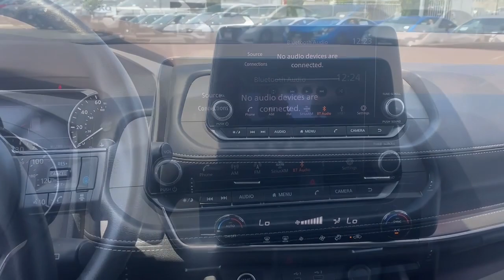2023 Nissan Rogue SV Fontana Riverside, San Bernardino, Ontario, Colton, Highland CA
Pre-Owned 2023 Nissan Rogue SV available at Fontana Nissan located in 16444 S Highland Ave, Fontana, CA, 92336. Servicing the Riverside, San Bernardino, Ontario, Colton, Highland area.
Please mention the stock# FR0463 when you contact the dealership for this vehicle.

Get into the  2023  Nissan Rogue.  Style, security, and efficiency blend beautifully in this Nissan Rogue, the handsome, family-friendly compact SUV that offers standard driver-assist safety features and a smooth, responsive ride. Comfortable and capable, this sporty 4-door hatchback brings confidence along on every journey. The following are some of this vehicles highlighted options: Apple Carplay®/Android Auto®, Keyless Entry, Satellite Radio, Heated Mirrors, Steering Wheel Audio Controls, Aluminum Wheels, Alarm, Electronic Stability Control, Dual Zone A/C, Power Driver Seat. Get the comfort you want and the efficiency you need in this handsome Rogue. Our team will give you an outstanding test drive experience. Stop in today!